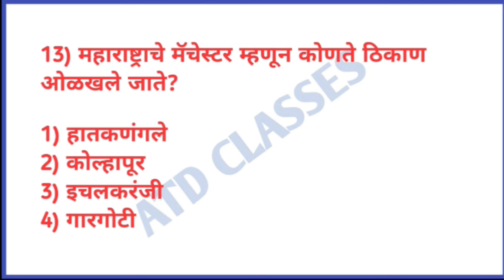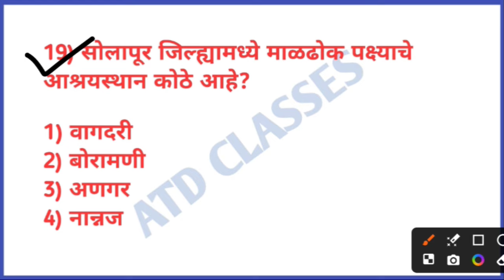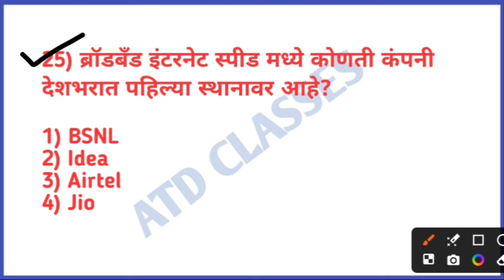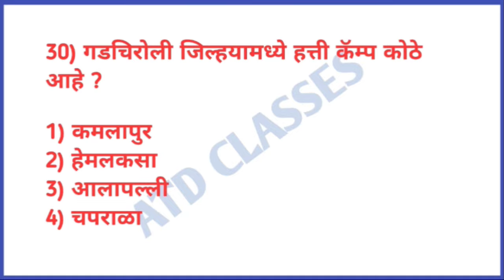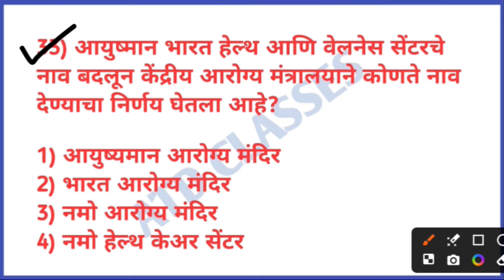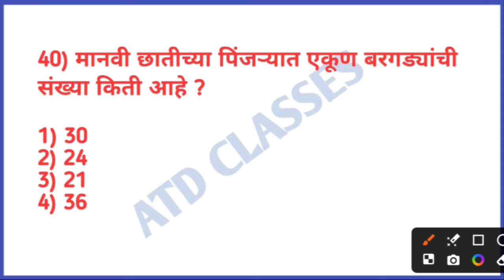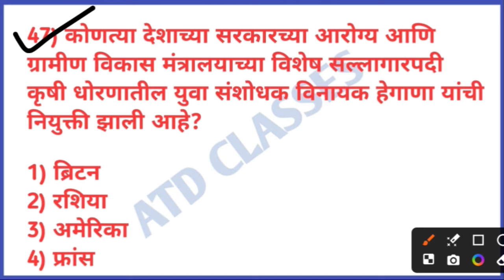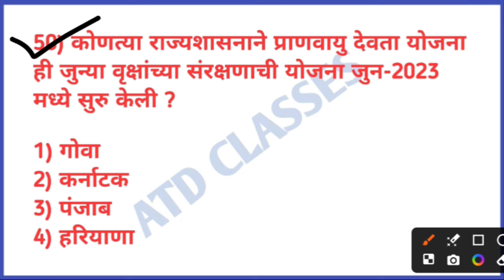ग्रामसेवक imp महत्वाचे प्रश्न क्र. 52 | GramSevak Gk | Gram Sevak tantrik | Gram sevak Bharti